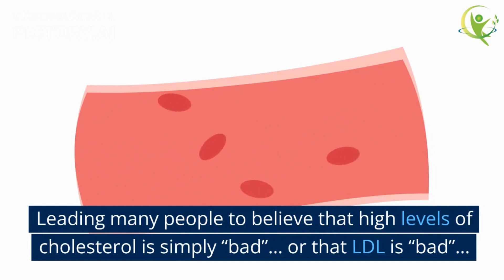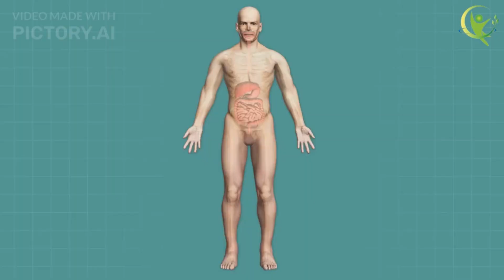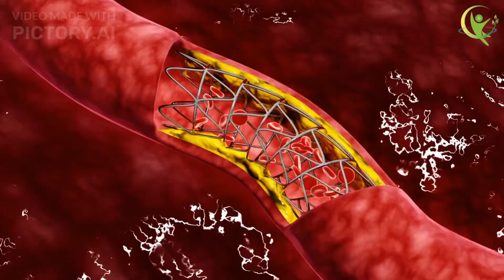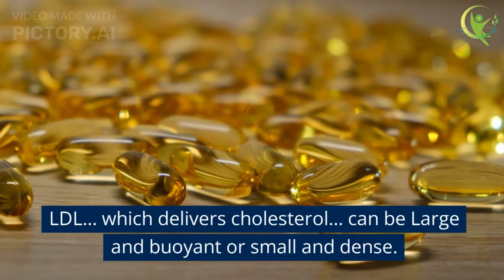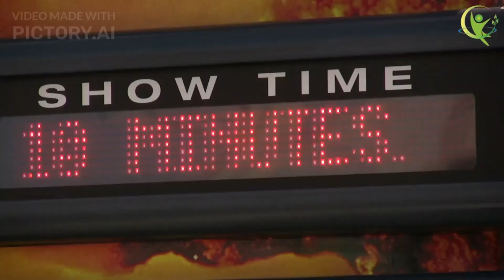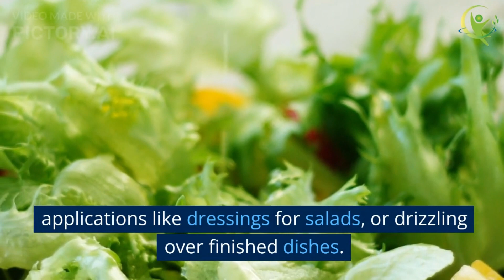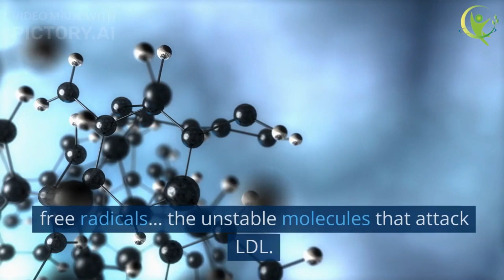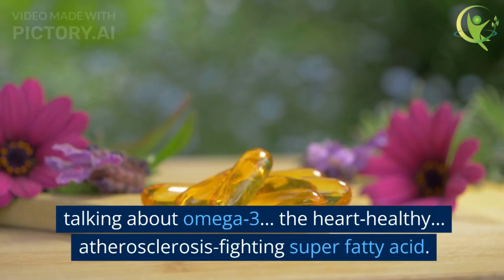How to Lower Bad Cholesterol Naturally A Complete guide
Welcome to our complete guide on how to naturally lower "bad" cholesterol. In this video, we will explore the true nature of cholesterol and how it can become damaged, leading to various health issues. We will also discuss the roles of LDL and HDL in transporting cholesterol and how they are essential for our body's functions. The main focus will be on reducing cholesterol oxidation, which is a significant factor in heart disease risk.

Cholesterol, LDL, HDL, lipoproteins, oxidation, heart disease prevention, cholesterol health, natural remedies, exercise, polyunsaturated oils, refined sugar, antioxidant-rich foods, whole foods, healthy fats, heart-healthy diet.